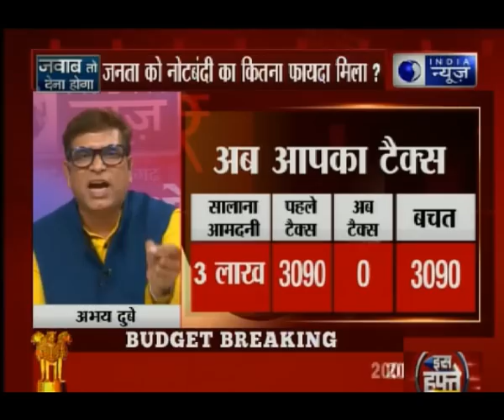Jawab To Dena Hoga: Did Union Budget 2017 meet the expectations?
Union Finance Minister Arun Jaitley presented the Budget in Parliament on Wednesday. Jaitley discussed global trade tensions, protectionism and rising crude prices.

This was for the first time that the Railway Budget was presented along with the Union Budget.